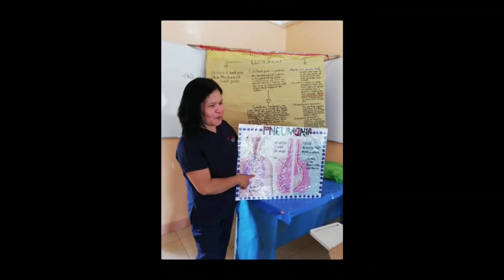Happy birthday bro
Hello! I'm Cora 😄😄

This channel is all about traveling, cooking, real estate selling and anything in life 😄

Mabuhay!